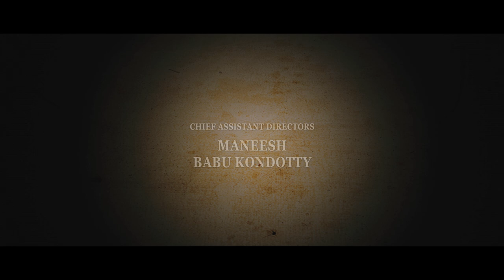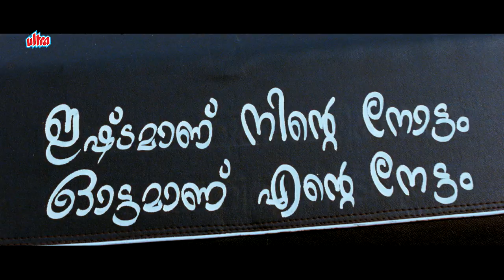Vacation - Lal, Sreenivasan, Vinay Forrt, Sajitha Madathil - Full Movie - Filmy Deewane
In the city of Kozhikode, three men from diverse sections of the society encounter a woman. This incident and their following actions lead to a bizarre chain of sequences.

Starring : Lal, Sreenivasan, Vinay Forrt, Sajitha Madathil, Riya Saira, Nisha Joseph, Augustine.
Director : Joy Mathew
Producer : Ishan Saxsena, Sunil Shah, Sanjay Agrawal